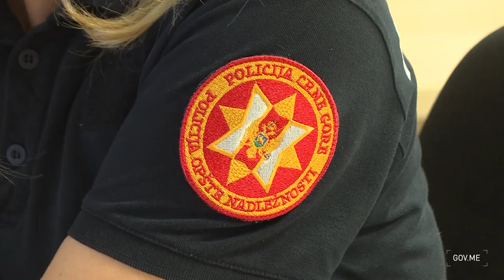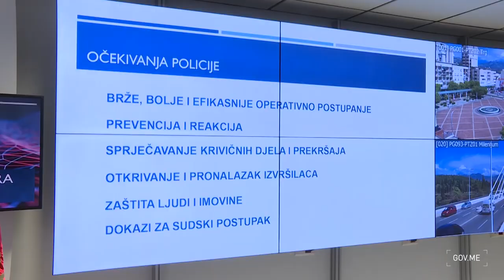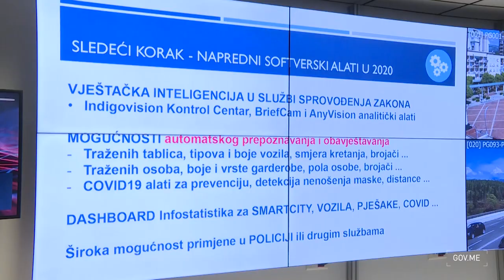2020 08 25 - Mevludin Nuhodžić - Otvaranje Komandno-kontrolnog centra za video nadzor Podgorice